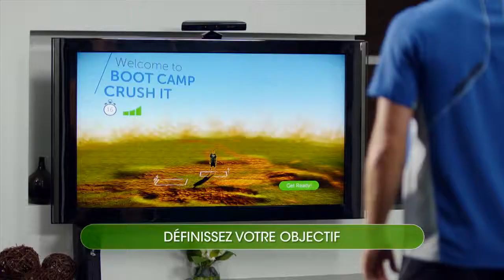Your Shape Fitness Evolved 2012 - Serious Trailer (FR)